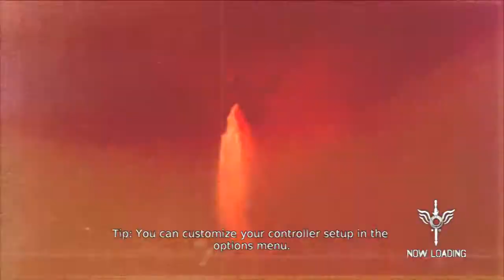DmC: Devil may Cry Part 12